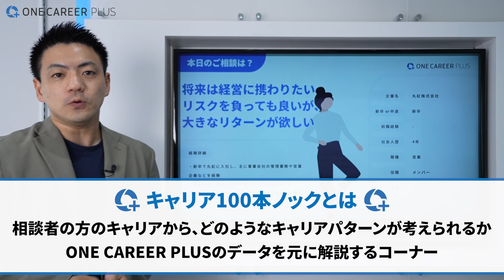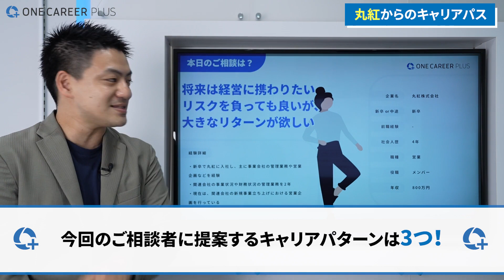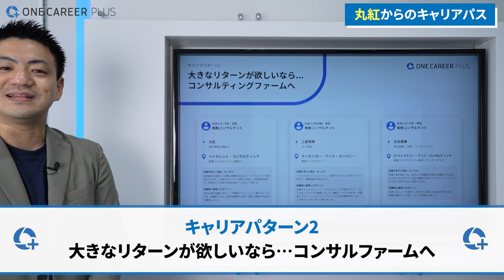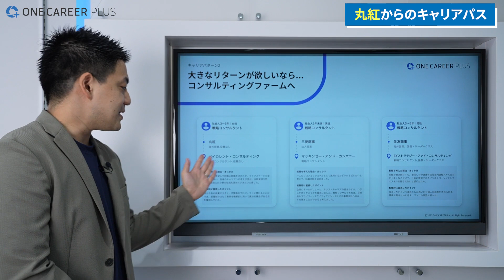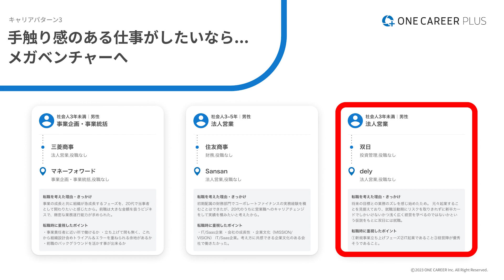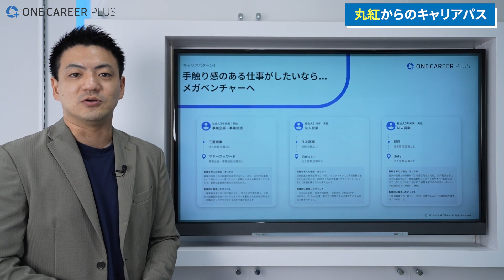【転職相談】商社からの転職！キャリアパターンはコレ！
今回の相談者は、「丸紅」からの転職相談です！

◆目次◆
00:00　テーマ「丸紅からのキャリアパス」
01:10　今回のご相談者に提案するキャリアパターン3つ
01:34　キャリアパターン1　スタートアップベンチャー
03:32　キャリアパターン2　コンサルティングファーム
05:13　キャリアパターン3　メガベンチャー
06:07　まとめ

自分も転職相談してみたい🙋‍♀️という方は
下記URLから、【Youtube視聴者様限定！キャリア相談】に登録お願いします。

質問や感想は、ぜひコメント欄に！

 ◼︎◻︎◼︎◻︎◼︎◻︎ワンキャリアプラス◼︎◻︎◼︎◻︎◼︎◻︎
次のキャリアが見える、転職サイト「ONE CAREER PLUS」への登録はこちらから